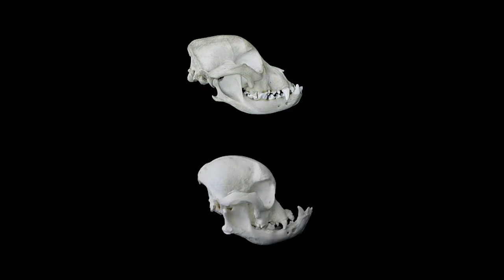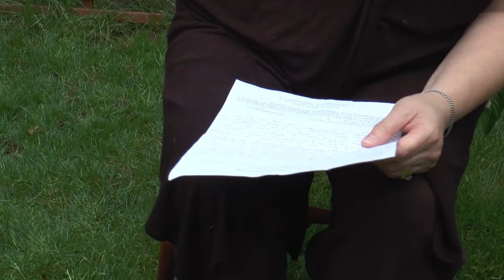CANINE CASHCOWS- University project